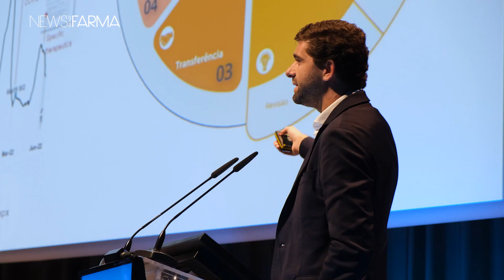Reuma.pt: “O registo com impacto no futuro para a tomada de decisão e definição de recomendações”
“A importância do Reuma.pt para os médicos, doentes e sociedade” foi o tema da sessão que marcou a tarde do segundo dia do XXIV Congresso Português de Reumatologia. Em entrevista, o Prof. Doutor Válter Fonseca, na qualidade de preletor da reunião, frisa o papel fundamental que este registo terá “no futuro para a tomada de decisão”. Veja o depoimento em vídeo.